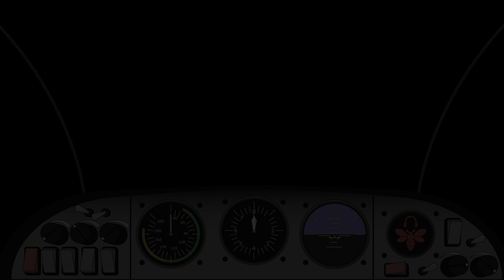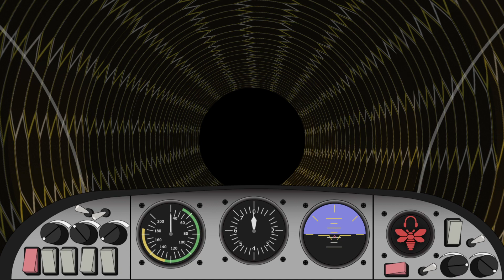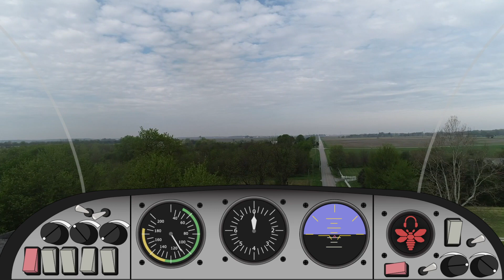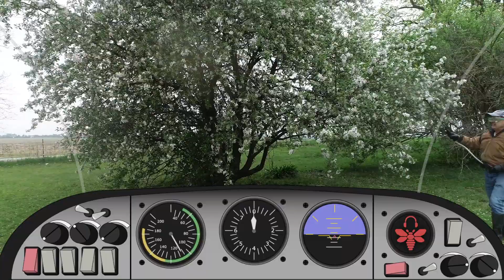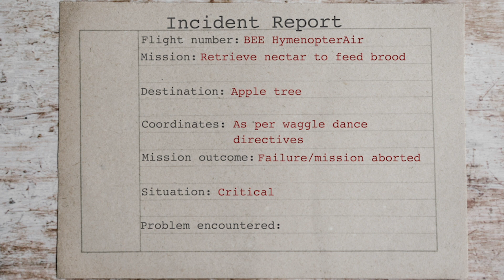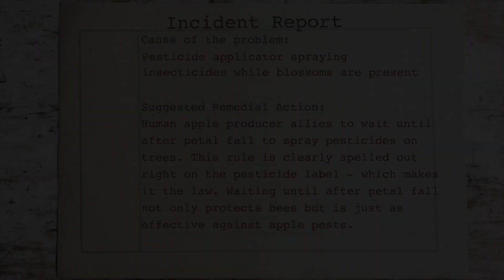Plight of the Forager Bee: Retrieve Nectar, Apple Incident Report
Mission: Retrieve nectar to feed brood

You are invited to accompany a pilot forager bee on a specific mission and destination outside the hive. To accompany on this flight you are not just a passenger but rather are expected to assist as co-pilot.